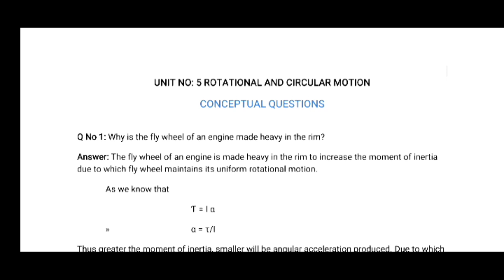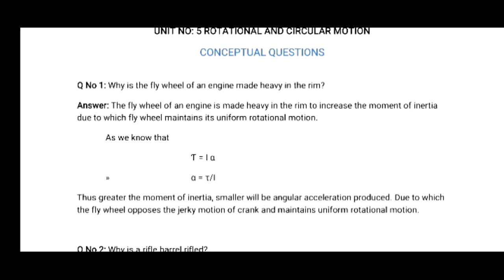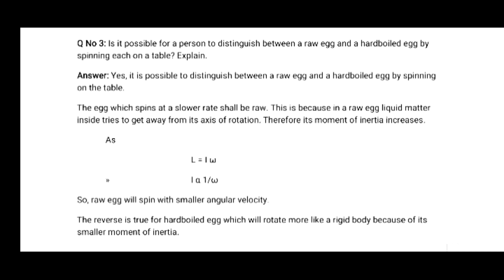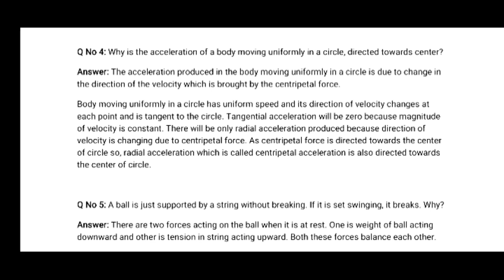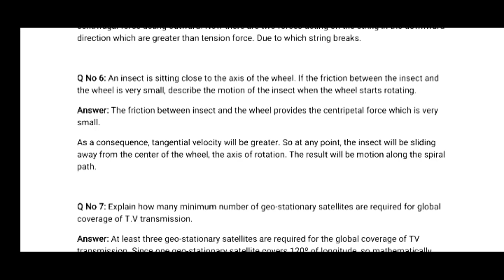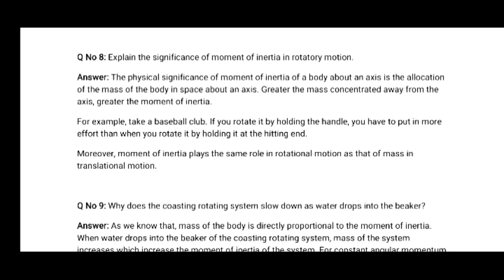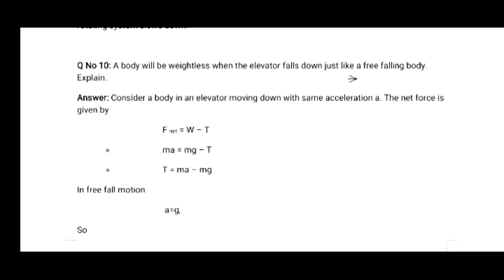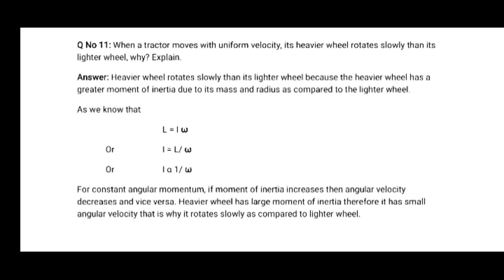Conceptual Questions Of Unit 5 Circular And Rotational Motion Class 11 Physics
In this video i have solved conceptual questions that is short questions from exercise of unit no 5, circular and rotational motion, of class 11  physics. I have tried to explain each and every conceptual question in detail.I hope that you will like the short questions answer video.
 Moreover i have made a playlist regarding conceptual questions videos of all units of 11th class physics in which i have included all unit of class 11 physics short questions videos.